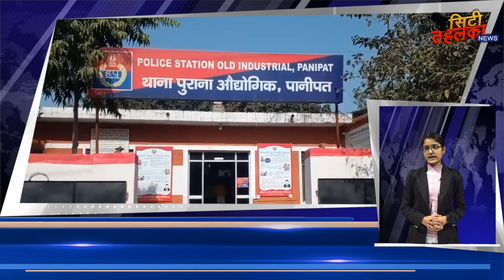पानीपत की दुर्गा कॉलोनी में आरोपियों ने दिया चोरी की वारदात को अंजाम |City Tehelka